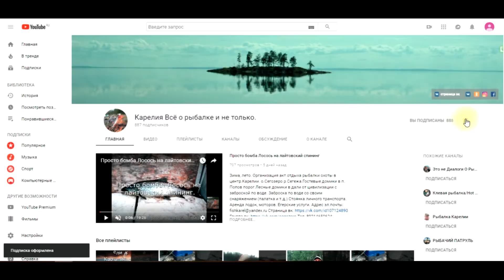Пришлось поискать и удача улыбнулась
Лето, зима. Откройте для себя Карелию.
 Отдых в Карелии
Рыбалка с Гидом.